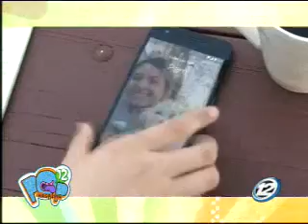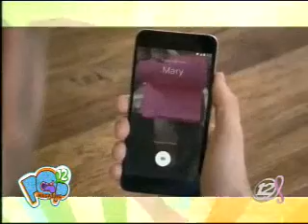Google Duo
Conoce la nueva aplicación de video llamadas y mensajería de Google. Tecnología en Pop 12